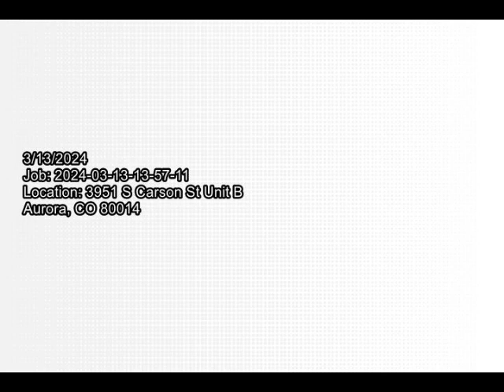S Carson St Sewer